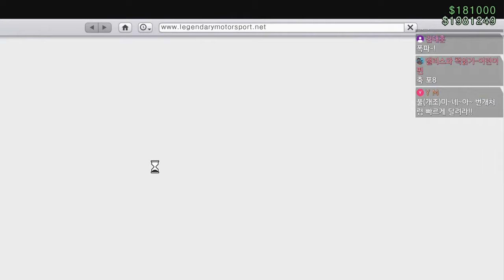GTA5 신차 아무거나 협찬 받아서 리뷰하기! "근데 OP급 차를 뽑아버렸다?!"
GTA5 오버플로드 피피스트렐로 리뷰